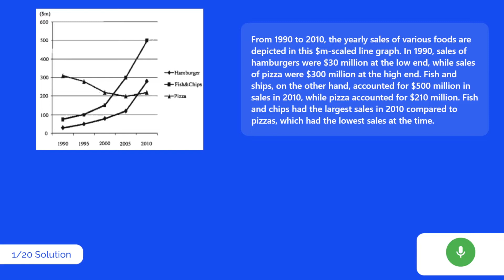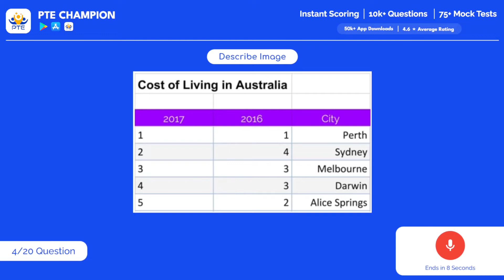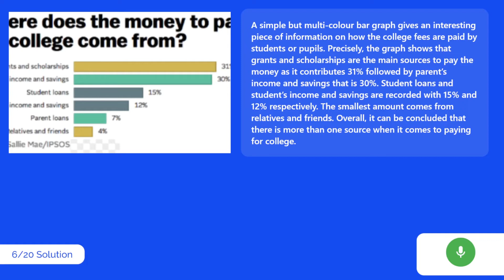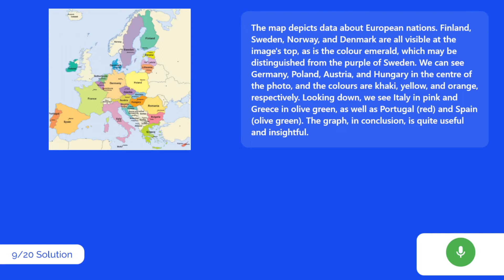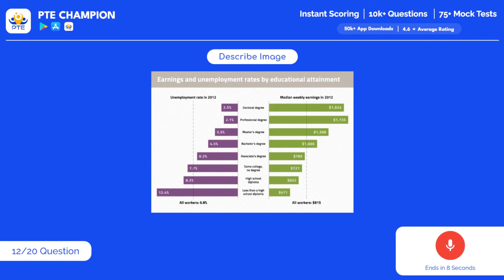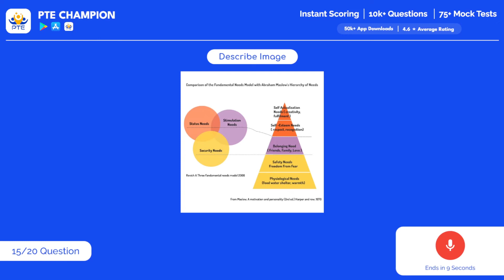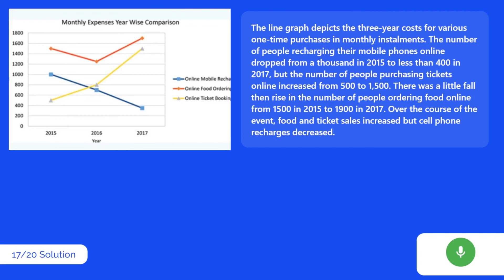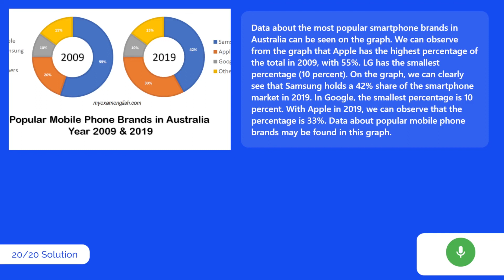PTE Speaking Describe Image | 25th July 2022 | PTE Champion